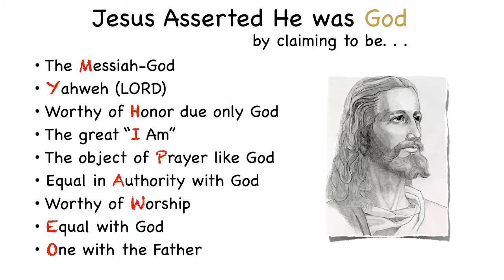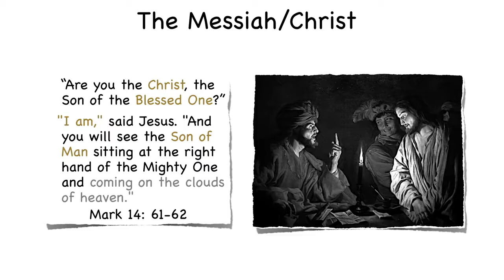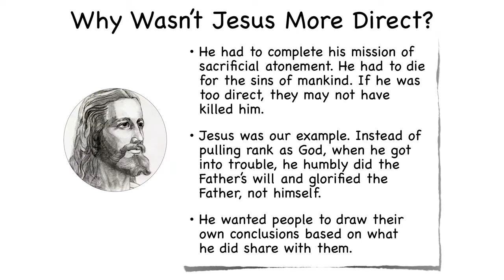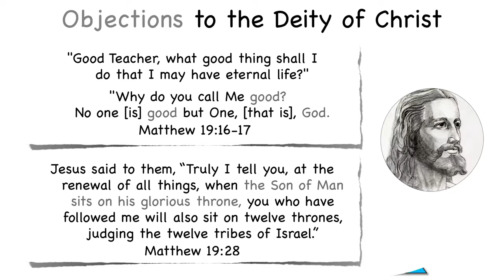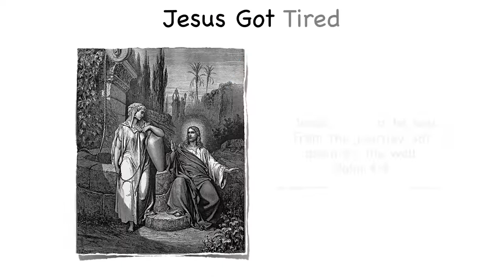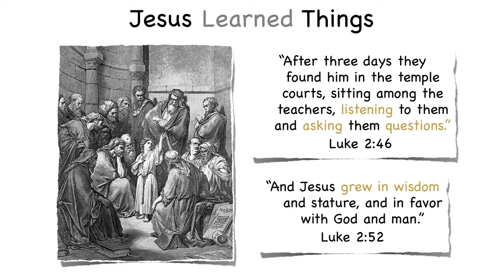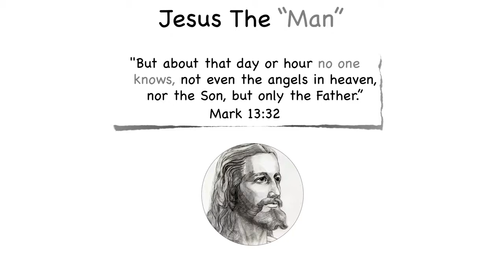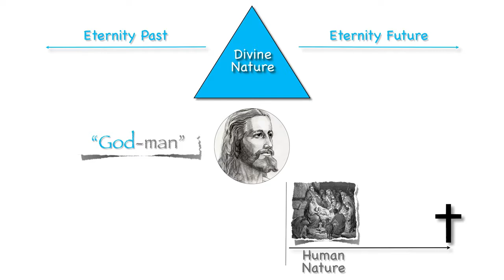29- Objections to Jesus Being God ⁄ The Trinity